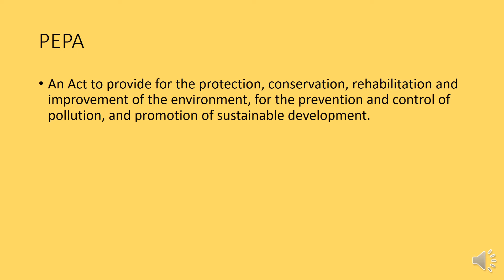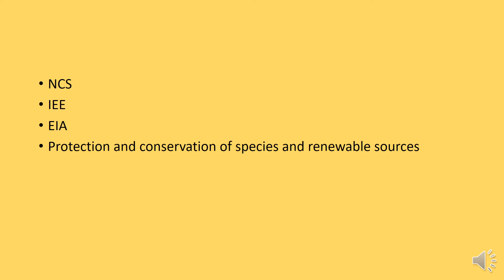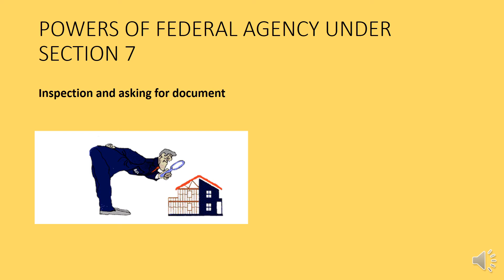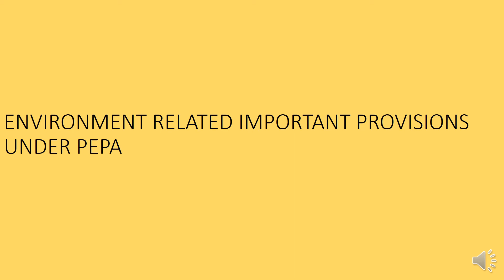PEPA (Pakistan Environment Protection Act, 1997) by environmental science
Pakistan Environment Protection Act, 1997 by environmental science and BS/MS environmental science students by environmental science